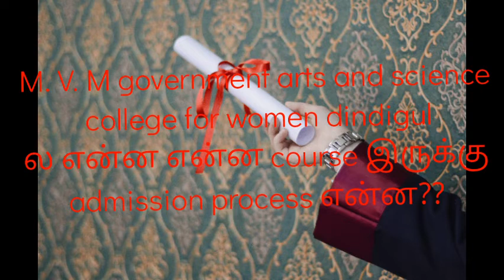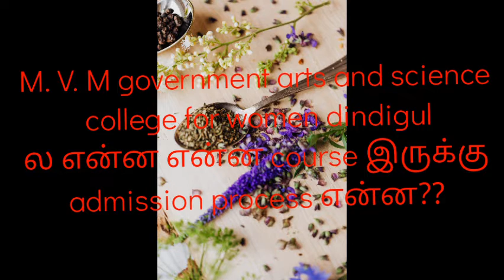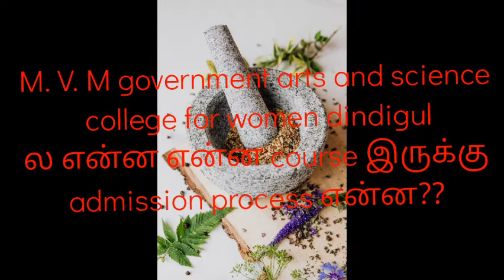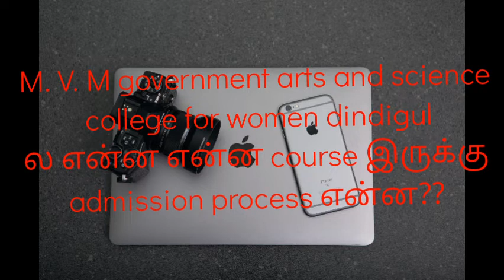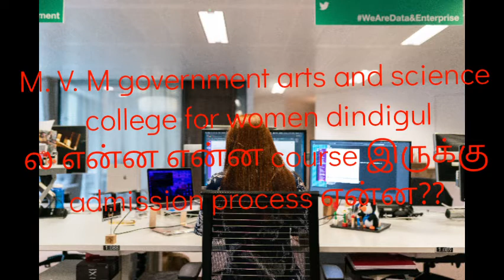M. V. M government Arts and science college for women college ல என்ன என்ன course இருக்கு??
M. V. M arts and science college for women college ல என்ன என்ன course இருக்கு??? Admission process என்ன??